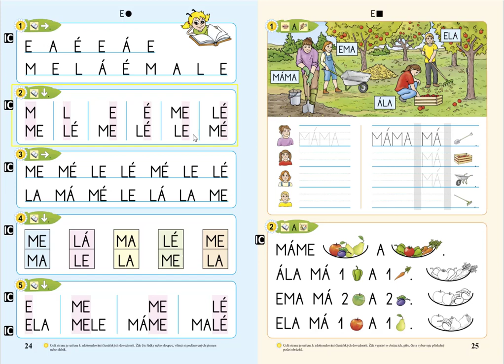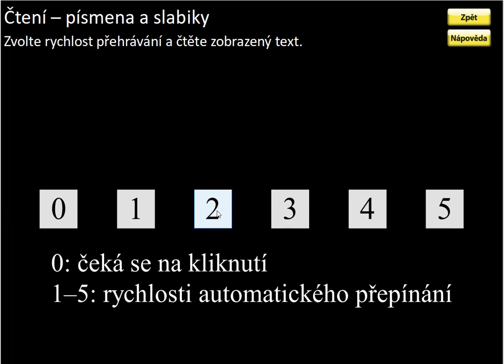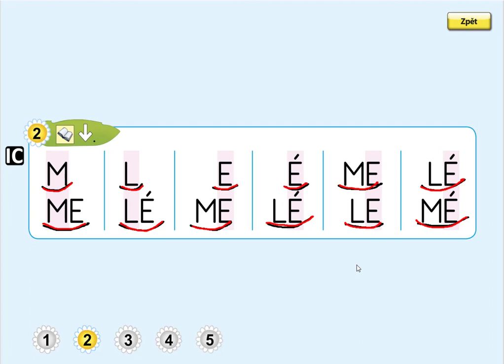Písmeno E (čtení písmen a slabik), ŽIVÁ ABECEDA, str. 24, cv.2